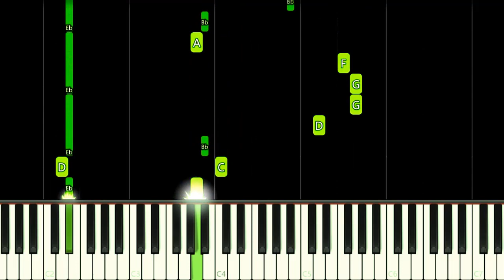ANNELIDS THEME - EASY Piano Tutorial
How to play Annelids Game Theme Song on this EASY Piano Tutorial!
Como tocar a música tema do jogo Annelids: Guerra do vermes neste Tutorial FÁCIL de Piano!